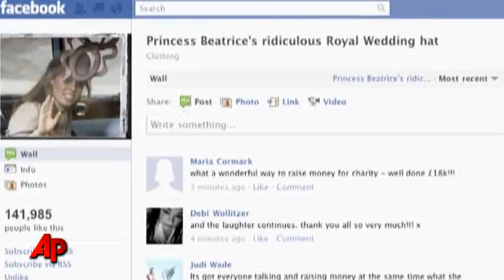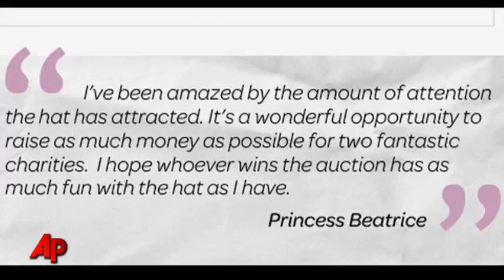Beatrice's Wedding Hat Raising Money for Charity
The hat Princess Beatrice wore to the Royal Wedding in London last month has become an internet sensation, and now it's being auctioned off to raise money for charity. (May 18)